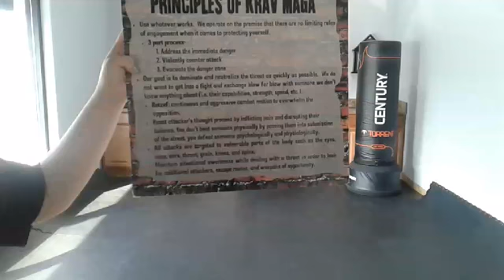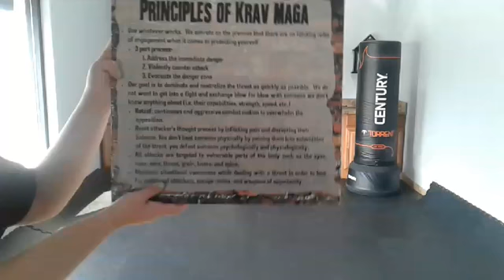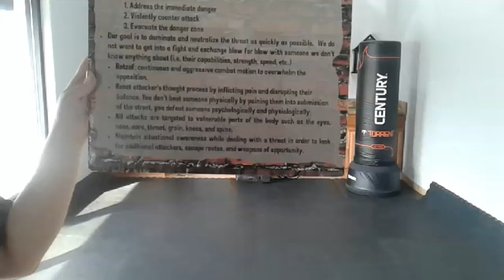Krav Maga Level 1 Week 1- 3/30/2020